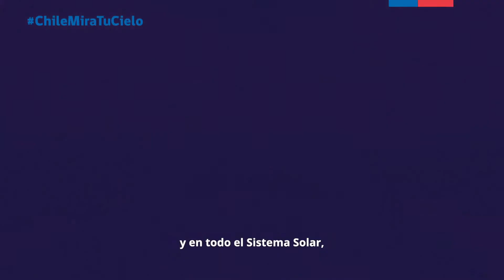2019: El Año del Sol - Explora CONICYT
Este año, Explora CONICYT tiene una gran estrella invitada: ¡El Sol! Celebremos juntos al astro rey y su influencia desde el punto de vista astronómico, tecnológico, biológico y social.